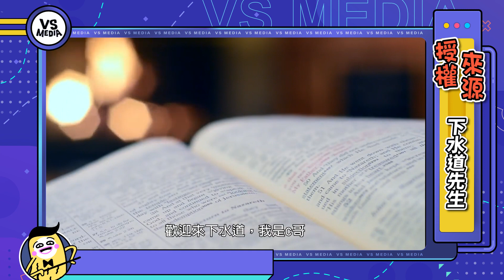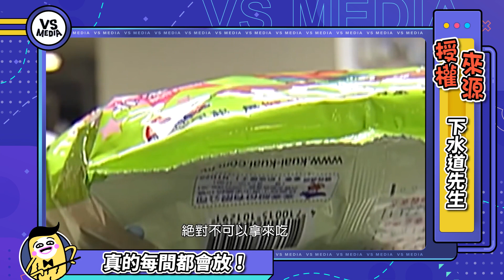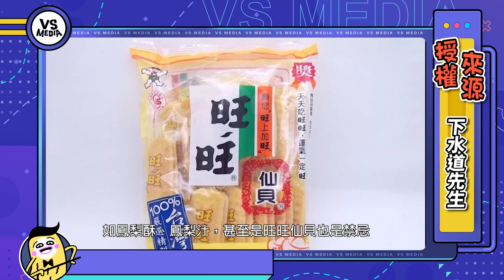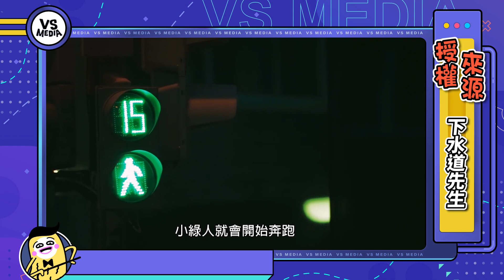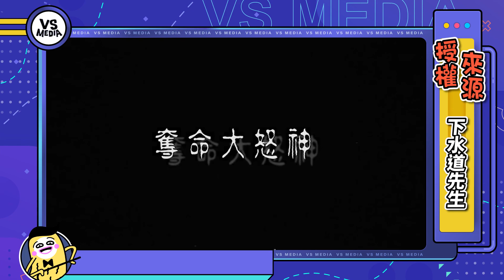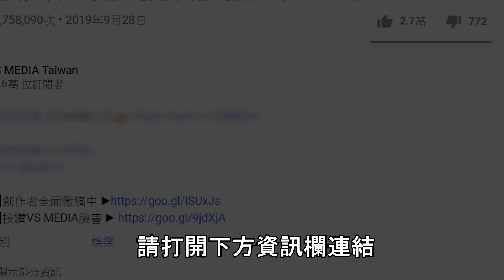台灣人才懂的9個都市傳說 ”這個“小時後都被長輩警告過｜VS MEDIAｘ@Mrsewerc